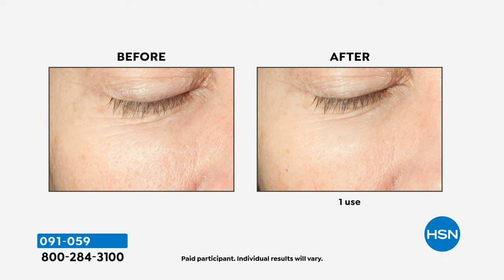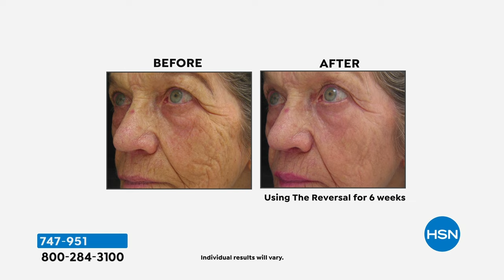HSN | Amy's Style Guide 04.19.2024 - 11 PM